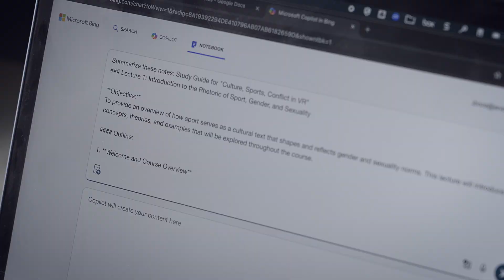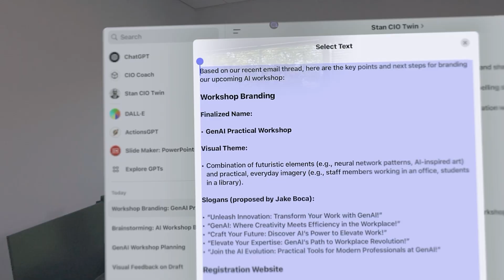Generative AI at Work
Incorporating generative artificial intelligence (AI) tools into your everyday life may seem overwhelming — but it doesn't have to.

Our mission with AI Daily, a new hub for innovation, learning, and collaboration, is to empower students, faculty, and staff with the knowledge and skills to use generative AI confidently, working better, faster, and smarter to accomplish their goals.